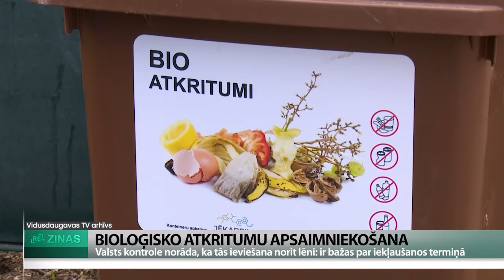ReTV: Līdz nākamā gada beigām ieviesīs bioloģisko atkritumu apsaimniekošu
Bioloģisko atkritumu apsaimniekošana ir nesamērīga, neefektīva un ekonomiski nepamatota, revīzijā secinājusi Valsts kontrole. Turklāt - jo ilgāk sistēma netiek ieviesta, jo ilgāk iedzīvotājiem tiek atņemta iespēja par atkritumiem maksāt mazāk. Vides aizsardzības un reģionālās attīstības ministrijā (VARAM) gan saka, ka process notiek, sistēmu ir paredzēts ieviest līdz nākamā gada beigām.

Ja sākotnēji bija plānots, ka bioloģisko atkritumu apsaimniekošanas sistēma pilnā apmērā sāks darboties jau ar pagājušo gadu, tad tas atlikts līdz nākamā gada beigām. Kopš pērnā gada sākuma to sāka ieviest Pierīgā, uzstādot speciālus konteinerus un atkritumu poligonā “Getliņi” darbību uzsākot arī bioloģisko atkritumu pārstrādes rūpnīcai. Pārējā Latvijas teritorijā tas vēl ir procesā. Valsts kontroles padomes loceklis Edgars Korčagins: “Dara bažas, ka šī sistēma tiešām šobrīd neattīstās tādos tempos, lai būtu droša pārliecība, ka nākamā gada beigās viss strādās. Lai tā sekmīgi strādātu, ir vispirms atkritumi jāsašķiro atkritumu radītājiem, jāatšķiro no kopējiem atkritumiem. Tad ir sekmīgi tie jāpārstrādā, veidojot biogāzi vai kompostu, visbeidzot ir jānosaka, kur saražoto gala produktu, piemēram, kompostu var izmantot.”

Valsts kontrole savā revīzijā aplēsusi, ka, pārliekot termiņu uz 2023. gada beigām, Latvijas iedzīvotāji nevarēs samazināt savus rēķinus par kopumā 16,5 miljoniem eiro. Satrauc arī tas, ka, ja līdz nākamā gada beigām sistēma netiek ieviesta, no kopējiem atkritumiem atdalot bioloģiskos un tos arī pārstrādājot, Latvijai tas var draudēt ar sankcijām par Eiropas Savienības kopējo prasību neizpildīšanu. VARAM gan uzskata, ka bažām nav pamata. “Ja tiek teikts, ka ieviešam lēnām šo sistēmu, tad vēlreiz uzsvēršu, ka beigu termiņi ir 2023. gada 31. decembris. Kā reģionā rūpnīcas sāk darboties, tā ir spējīgs sākt arī šo dalīto vākšanu. Protams, papildus tam ir arī pašvaldībām jāstrādā pie iedzīvotāju informēšanas, lai iedzīvotāji saprastu, kādas būs izmaiņas, kāpēc un ko viņiem atšķirot, kur, ko likt, kādā veidā tas tālāk tiks apsaimniekots,” saka VARAM Vides aizsardzības departamenta direktore Rudīte Vesere.

Plānots, ka, neskaitot rūpnīcu Getliņos, tādas reģionos būs vēl piecas. Tiek rēķināts, ka tās tiks pabeigtas laikā. Kā ReTV stāsta Ziemeļvidzemes reģiona atkritumu apsaimniekošanas uzņēmums “ZAAO”, tāda top arī poligonā “Daibe”. Tomēr uzņēmuma vadītājs Gints Kukainis piebilst, ir nianses, par kurām būtu nepieciešama lielāka skaidrība. Piemēram, par bioloģisko atkritumu savākšanu, jo jebkurš nobrauktais kilometrs maksā naudu. “Ja jūs dzīvojat, piemēram, Valmierā, obligāti ir jānodrošina dalītās bioloģijas savākšanas iespēja, jūs atbrīvotos no atkritumiem. Jautājums rodas, vai jums, dzīvojot, piemēram, Ipiķos, viensētā meža malā, arī ir jānodrošina dalīti vākta bioloģijas savākšana ar konteineru? Vai tomēr tiek radīta iespēja kompostēt, darāt to savā viensētā?”

Tāpat jāsaprot, kad sāks darboties pārstrādes rūpnīcās, kādam tad būs jābūt šim pārstrādātajam materiālam un kur tos likt - rekultivāciju projektos, ceļmalās, radot kādu jaunu produktu, audzējot kādas enerģijas kultūras. Par mājkompostēšanu VARAM ReTV skaidro - to neviens neplāno aizliegt, nosacījumi tai ir padarīti skaidrāki. Tāpat darbs norit pie citu jautājumu sakārtošanas, ir arī vairāki Valsts kontroles ieteikumi, kas tiks un jau tiek ņemti vērā, piemēram, strādājot pie bioloģisko atkritumu beigu stadijas noteikšanas.